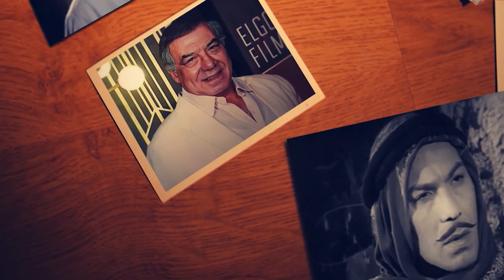وحش الشاشة.. ذكرى وفاة الفنان فريد شوقي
صباح الخير يا مصر | وحش الشاشة.. ذكرى وفاة الفنان فريد شوقي